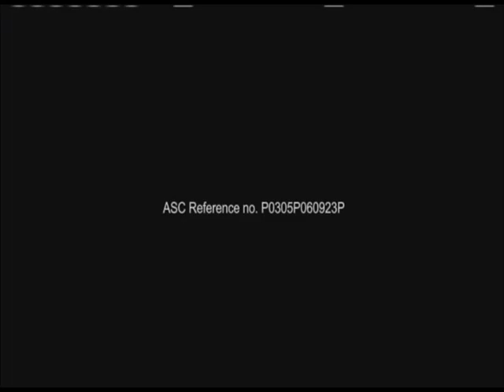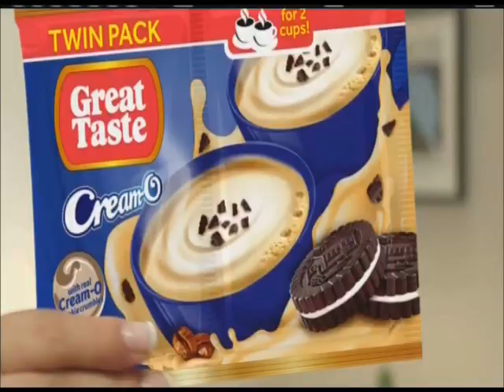Jack and Jill Sa Diamond Hills Commercial Breaks November 5, 2023 Part 3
These commercials during Jack and Jill Sa Diamond Hills in a third gap aired on TV5 in November 5, 2023.

1. Jack and Jill Sa Diamond Hills Bumper
2. Tide Tripid with Luis Manzano
3. Sunsilk Activ-Infusion with Kathryn Bernardo, Francine Diaz and Belle Mariano
4. PLDT Home
5. Downy Premium Parfum
6. Anlene Gold 5X
7. The Generics Pharmacy with Sarah Geronimo
8. Head & Shoulders
9. Surf Active Clean
10. Great Taste Cream-O
11. TV5 Tinig Ng Pasko Choral Competition: Clusters and Cash Prizes
12. Nag-Aapoy Na Damdamin Short Promo
13. Frontline Pilipinas Short Promo
14. SpinGo November 3 Daily Draw Winners
15. Jack and Jill Sa Diamond Hills Bumper

Note: Everybody Sing Season 3 Promo with Guest Bituin Escalante and I Can See Your Voice Season 5 Promo with Guests The Cast of Pira-Pirasong Paraiso were removed due to their copyright infringements by ABS-CBN Corporation.